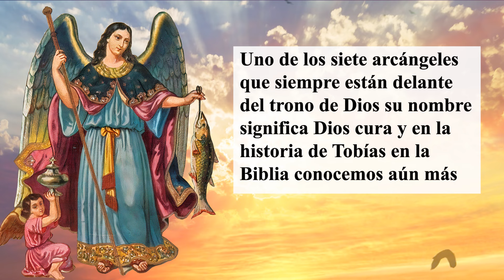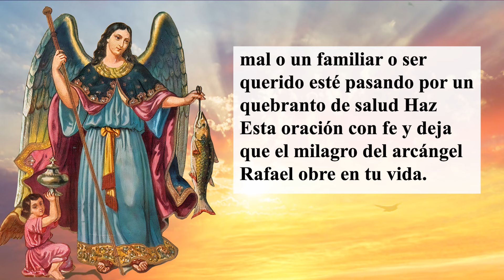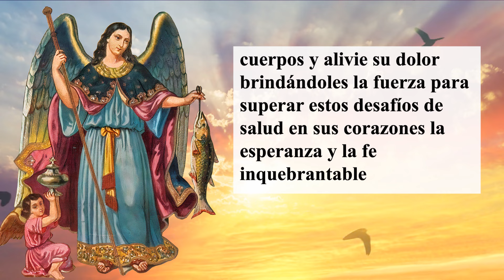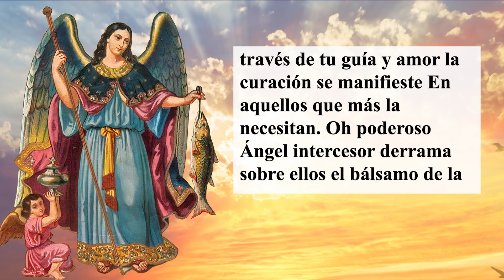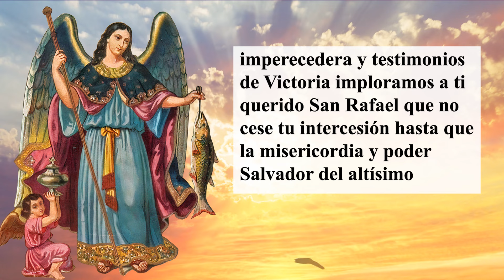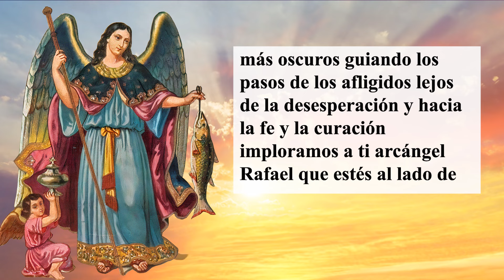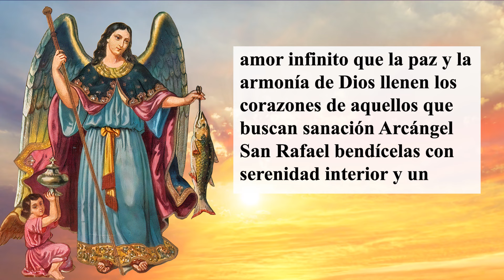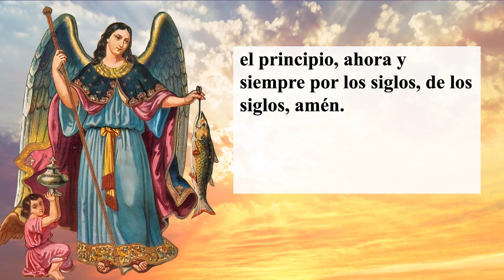ORACIÓN AL ARCÁNGEL SAN RAFAEL- ORACIÓN PARA LA CURACIÓN DE ENFERMEDADES LEVES, GRAVES E INCURABLES